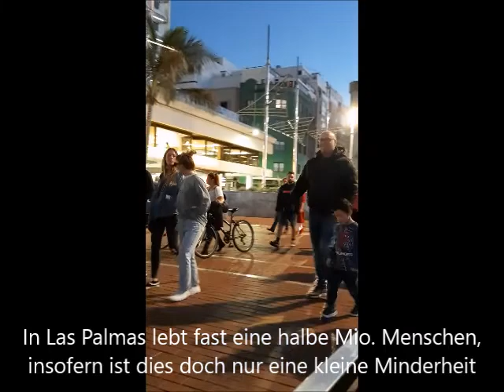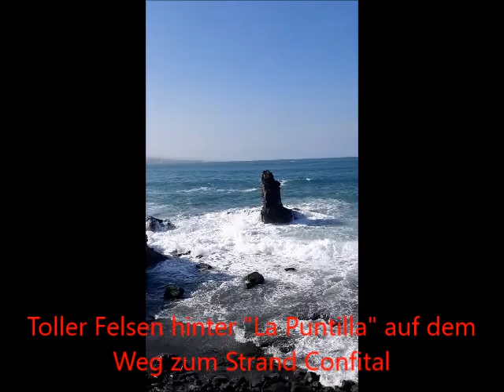Teil 2 meines Reisetagesbuchs unseres Gran Canaria-Aufenthalts: Las Canteras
Leben - Lernen - Arbeiten in Las Palmas auf Gran Canaria. In diesem Teil  2 von 12 Teilen insgesamt geht es um das Viertel "Las Canteras" in Las Palmas , wo wir gewohnt und auch eine Sprachschule besucht haben. Dort gibt es einen tollen Strandabschnitt (auch für Surfer), immer wieder beeindruckende Streetdancer etc.